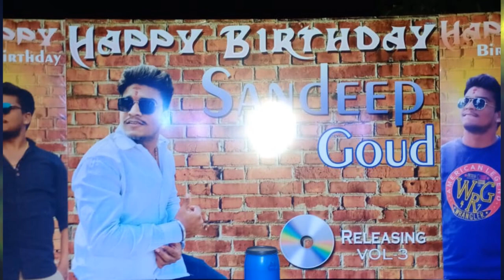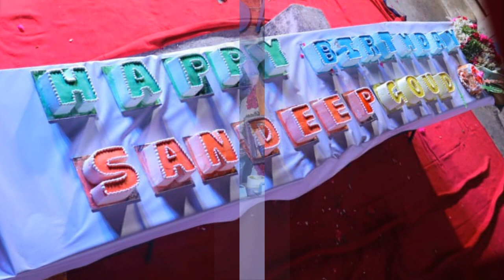UPPAL BANGARU MAISAMMA NEW SONG BY NANUMASA SANDEEP GOUD VOL 3